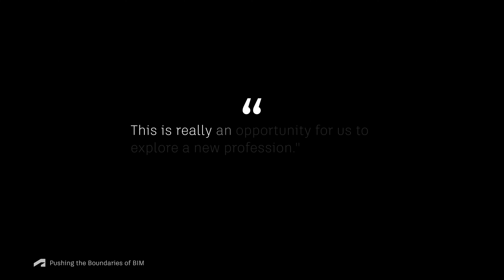How to Advance Your BIM Career | Autodesk Construction Cloud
Looking to advance your BIM career and earn your next promotion?

Discover innovative ways to bring together construction technologies, teams and processes from BIM and VDC expert Lauren Collier. In this video you will learn how to future-proof yourself with new skills and strategies.

Watch the full BIM / VSC Master Class for Construction Managers